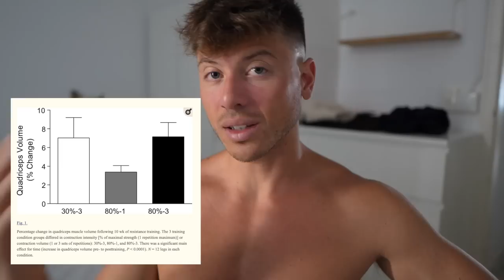Volume Allenante: Tutto Quello Che Devi Sapere (quante serie devi fare?)